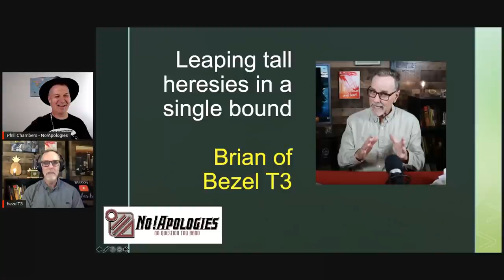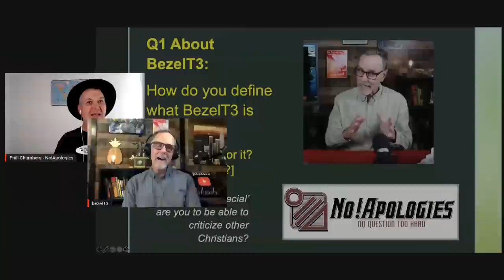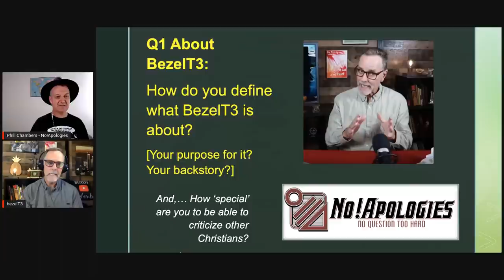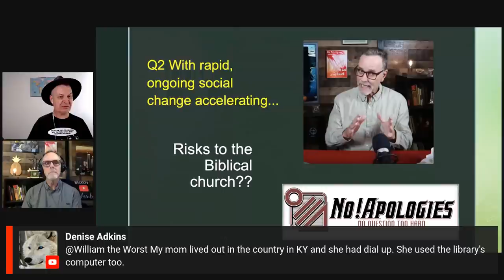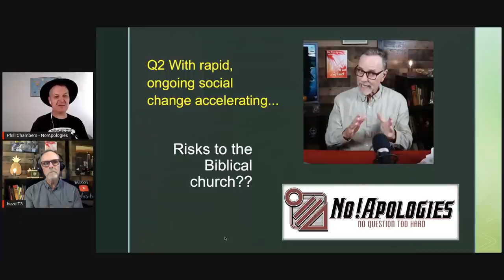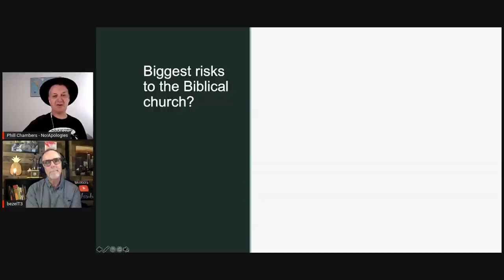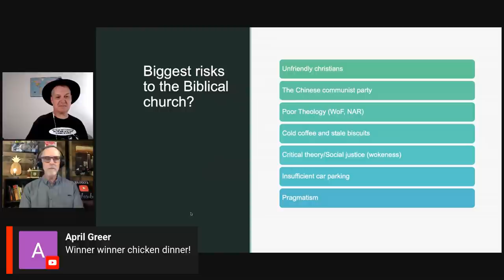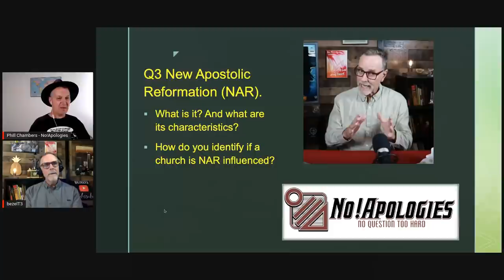BezelT3 Unplugged...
Phill of "No!Apologies" Australia and I had a wonderful on-line chat recently. We talked about a number of topics you may find of interest.